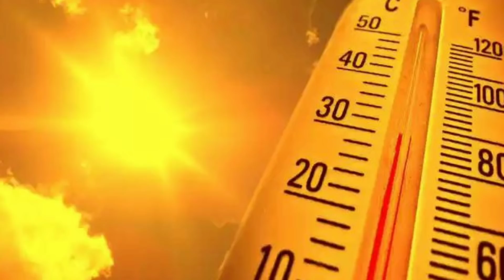দঃবঙ্গে "হাল্কা বৃষ্টি ও প্রবল ঠান্ডা" আসছে কোন্ কোন্ জেলায়? WB Latest Weather Update,Bangla